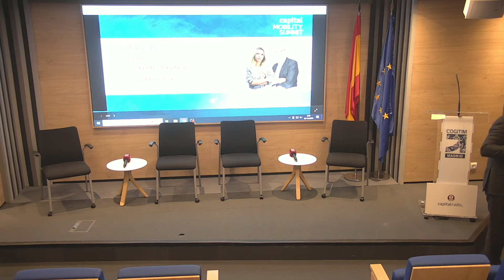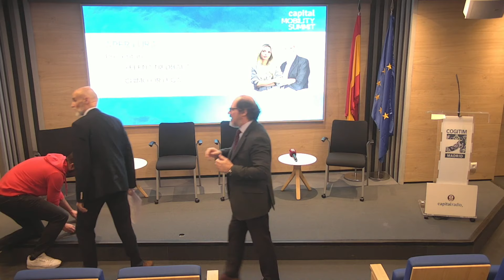Capital Mobility Summit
Una Jornada de reflexión sobre la situación real de la movilidad y un reconocimiento a las personas, instituciones y empresas más valiosas del sector de la Movilidad Sostenible y Segura